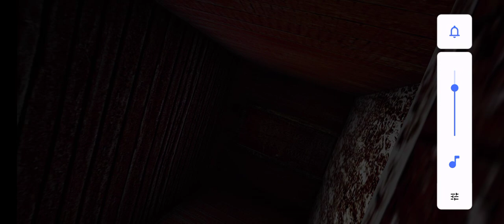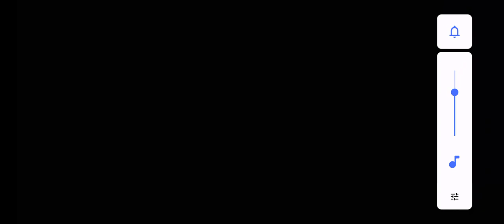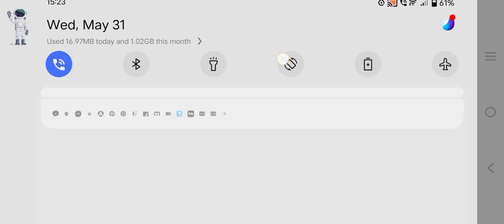Extreme mode granny chapter two escape boat